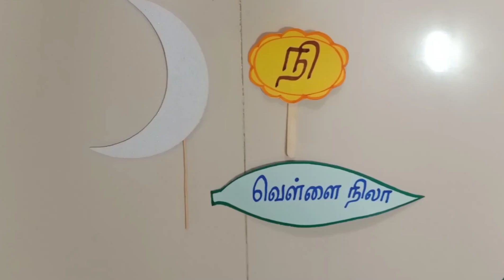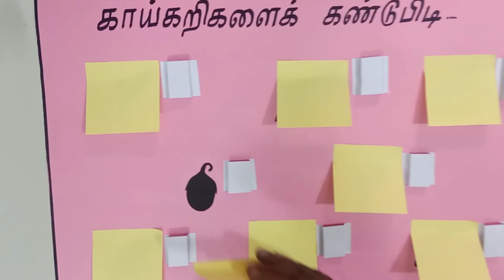Ennum Ezhuthum//தமிழ்//ஆசிரியர்களுக்கான இரண்டாம் பருவ பயிற்சி விளையாட்டுகளுக்கான துணைக்கருவிகள்🏃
விளையாட்டு:1
    மூன்று குறிப்புகளைக் பயன்படுத்தி பொருளைக் கண்டுபிடிக்க வேண்டும்.
    குறிப்புகள் ஒரு சொல்லில் கொடுக்க வேண்டும்.
எகா: பூச்சி
          முயற்சி
          மீனவர்
    விடை-சிலந்தி
விளையாட்டு:2
  கேட்கப்படும் கேள்விக்கான பதிலுக்கு உரிய எழுத்துகளை விரைவாக அடுக்கி சொல்லைக் கண்டுபிடிக்க வேண்டும்.
   இரு குழுவில் முதலில் அடுக்கிய குழு வெற்றிபெறும்.
விளையாட்டு:3
    இரு குழுவில் ஒவ்வொருவராக  மறைந்துள்ள உருவத்தின் பெயரைக் கண்டறிந்து பொருத்த வேண்டும்.